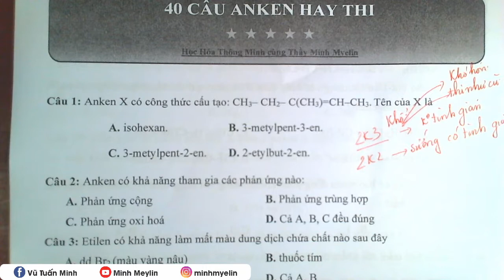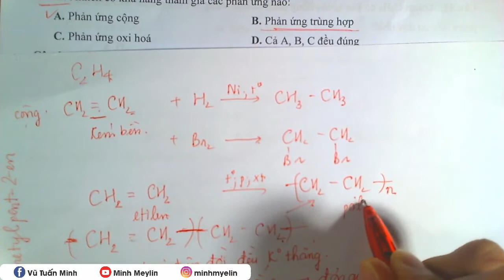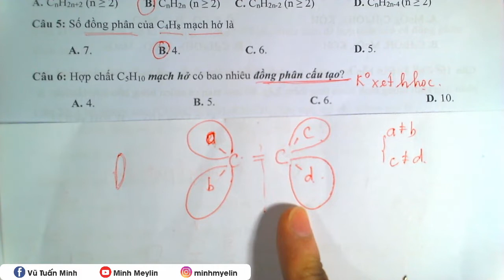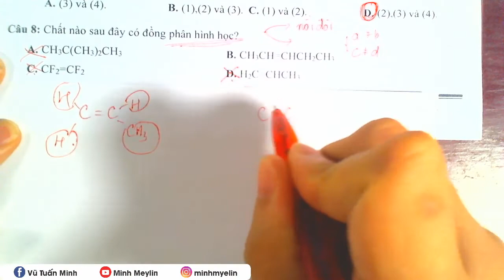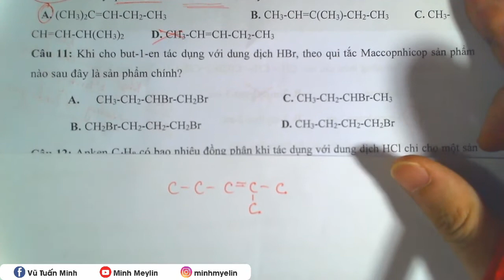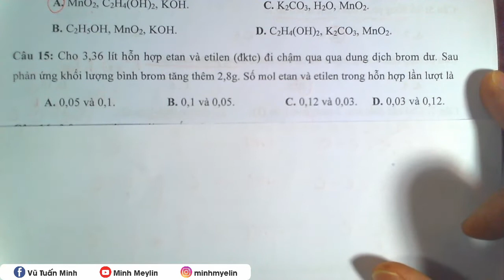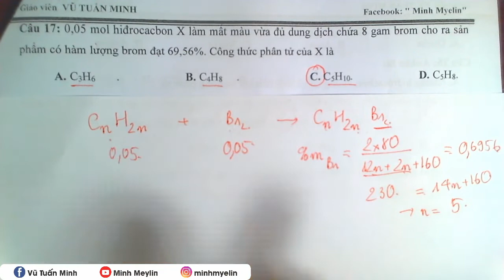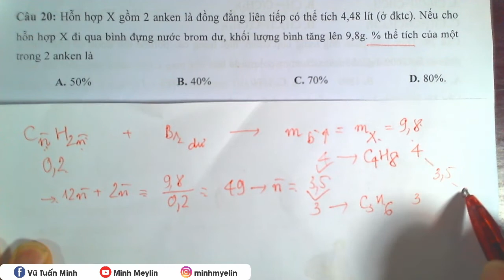[Minh Myelin] - Ở nhà vẫn học #02 | 40 câu anken hay thi câu 1 20